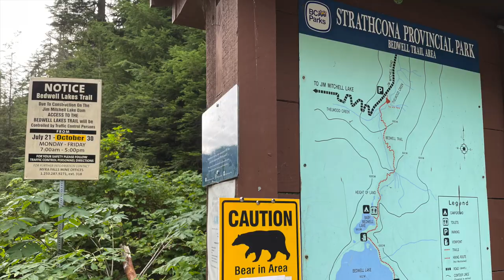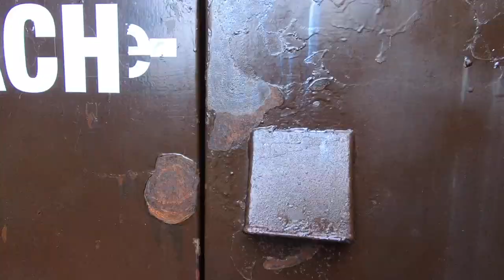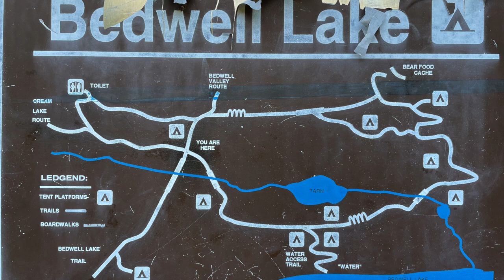Cream Lake - Strathcona Provincial Park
Hike at Bedwell Lake trail & Cream Lake route, Strathcona Provincial Park, BC.
Day 1: From parking lot to Baby Bedwell Lake, we hiked up and down for 2.5 hours.
Day 2: From Baby Bedwell Lake to Bedwell Lake, we hiked up and down for 1.5 hours.
Day 3: From Bedwell Lake to Cream Lake, we hiked up and down for 3 hours.